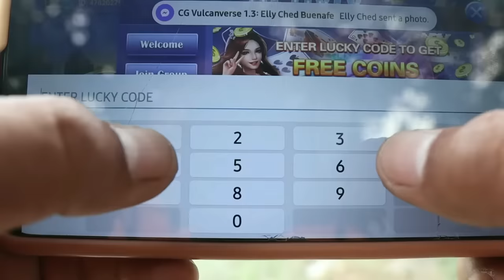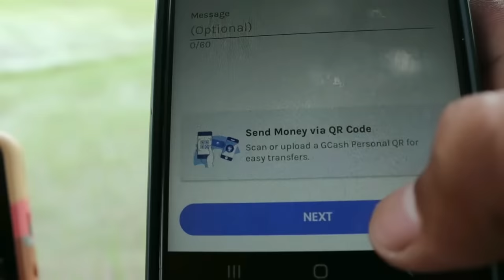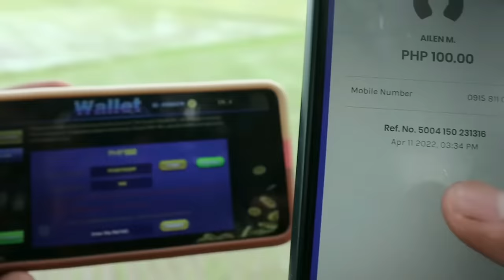OUTDOOR COOKING | TRENDING GRILLED BALUT MUKBANG (HD)